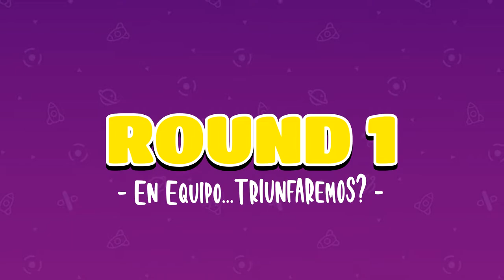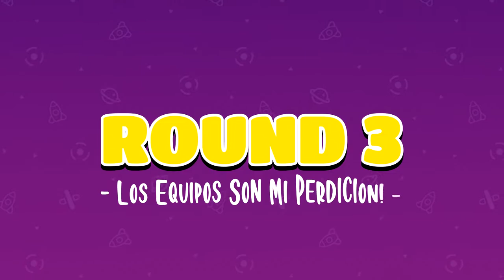La peor Jornada DE LA VIDA! - Fall Guys - J22 - TURBO FOZTON SPORTS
▶️ La jocosidad no se nos da, por más que lo intentamos siempre nos sale perjudicial y terminamos perdiendo de maneras impresionantes. Así que a partir de ahora juramos ir por el camino del bien!

►Muchas gracias!